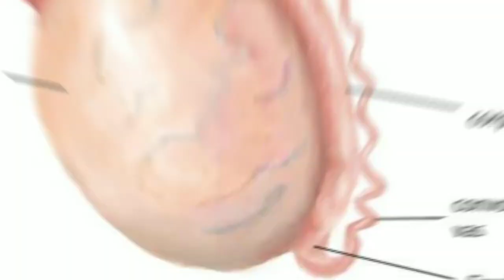మెట్రో రైలు పట్టాల పై కంకర రాళ్ళు వుండవు ఎందుకు | BRC FACTS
1. This video has no negative impact on the original works (It would actually be positive for them)
2. This video is also for teaching purpose.
3. It is not transformative in nature.
4. I only used bits and pieces of videos to get the point

(1) I have no idea that to where these photoes and videos etc.belong which I am using.
So, Please forgive me any copyright.

(2) please forgive if any of the above website is left to be mentioned

(3) if any of the website is left to be named in the above ones please forgive.